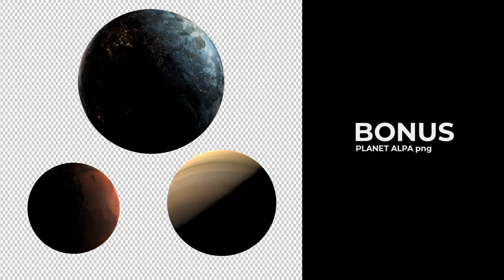Space Documentary After Effects Templates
Space Documentary is an awesome After Effects template that allows the user to create a breathtaking title sequence for their videos. It contains 10 editable text layers. 3D planets are an alpha channel with png sequence. This is a bonus. An extraordinary introduction to your films, movies, documentaries, trailers, teasers, TV shows and so much more. Impress your audience with this dark and dynamically animated AE template. No plugins required.